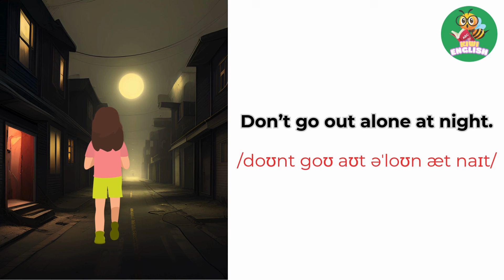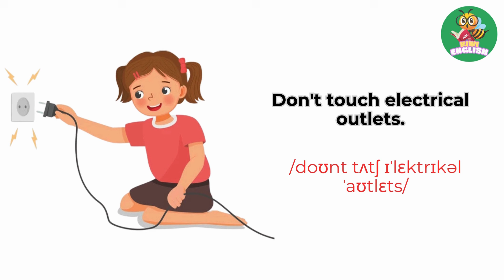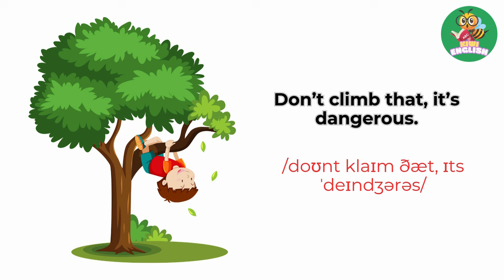Are You Making These Dangerous Mistakes? | Spoken English for Kids | Daily use English Sentences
Parents warn their kids
Speak English With Kids
Spoken English for Kids
Mom talk to kids
Essential sentence for everyday activities
Learn english words
English learning examples
Common english phrases
Beginners friendly vocabulary
Everyday english expressions
Spoken Englishp practice
Speaking Practice
Language Learning
ESL (English as a Second Language)
English Vocabulary